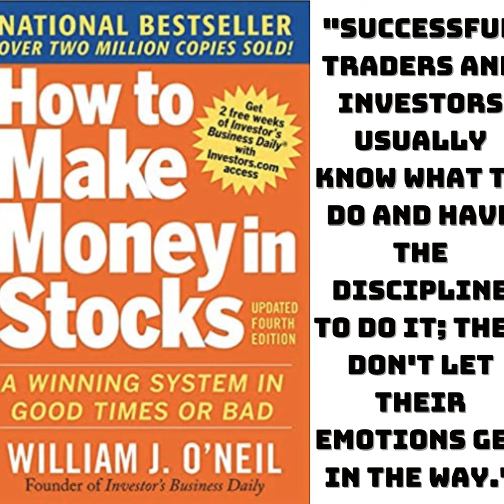2542: How to Make Money in Stocks by William O'Neil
"How to Make Money in Stocks: A Winning System in Good Times and Bad" by William O'Neil is a comprehensive guide to investing in the stock market. The fourth edition of the book offers a winning system for navigating both favorable and challenging market conditions.

O'Neil's book emphasizes a growth investing approach that focuses on identifying stocks with strong potential for price appreciation. He introduces the concept of "CAN SLIM," a strategy that combines fundamental and technical analysis to select promising stocks.